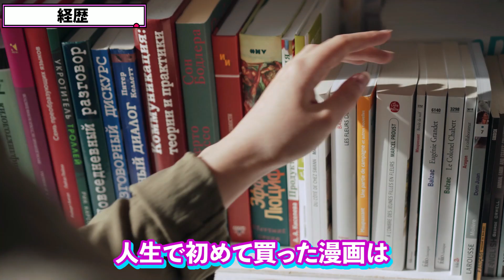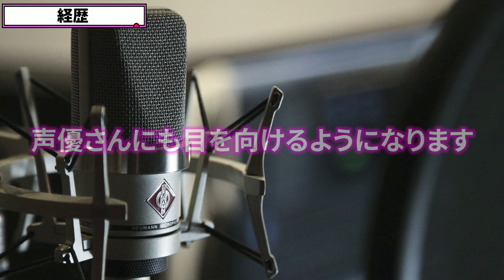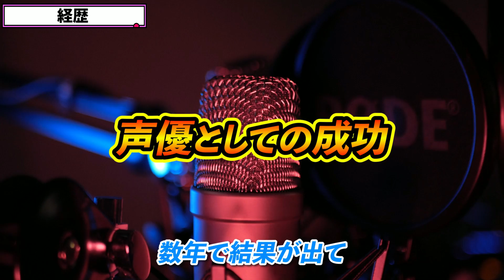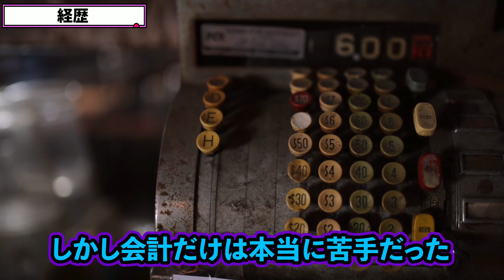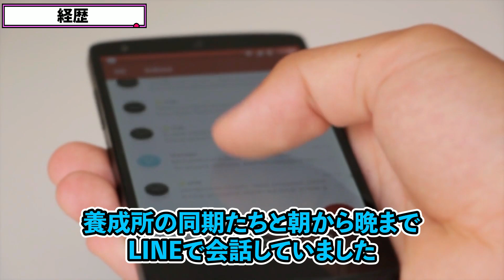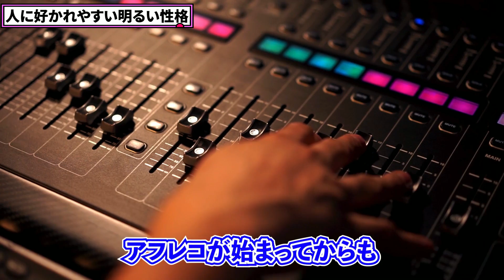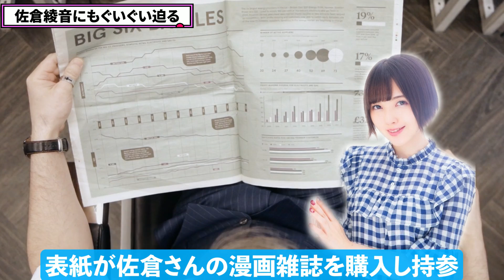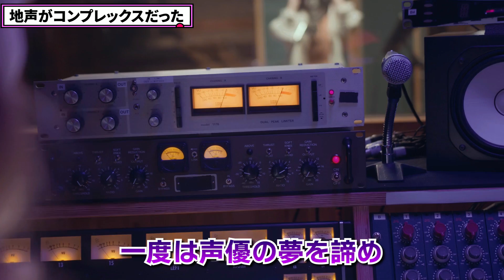【鬼滅ねずこ声優】鬼頭明里の経歴＆エピソード集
人気 声優 鬼頭明里 さんの経歴とエピソードをまとめました。

出演 アニメ 一覧

『安達としまむら』の安達
『 ラブライブ ！虹ヶ咲学園スクールアイドル同好会』の近江彼方
『 トニカクカワイイ 』の由崎司
『ブレンド・S』の日向夏帆
『地縛少年花子くん』の八尋寧々
『 シャドーハウス 』のケイト
『 よう実 ようこそ実力至上主義の教室へ 』の堀北鈴音
『 ウマ娘 』のセイウンスカイ
『カッコウの許嫁』の天野エリカ
『明日ちゃんのセーラー服』の兎原透子

●経歴
・幼少期：ケーブルテレビのアニメ専門チャンネル
・ドラゴンボールZやらんま1/2、幽☆遊☆白書
・セガサターンやプレステ、ファミコンも揃っていた
・『ドラゴンボール』の推しキャラは17号
・OP「WE GOTTA POWER」が大好き
・『ポケモン』『鋼の錬金術師』『BLEACH』の主題歌集
・『魔法先生ネギま！』＆『ローゼンメイデン』にハマる
・『ひぐらしのなく頃に』『涼宮ハルヒの憂鬱』『けいおん!』にハマる
・人生で一番ハマったのは『イナズマイレブン』
・推しキャラは基山ヒロト
・『けいおん！』の秋山澪の影響でベース購入
・プロのイラストレーターを目指したことも
・プロ・フィット声優養成所へと入所
・スガキヤラーメンがお気に入り。一風堂や一蘭も大好き。
・同期は 堀江瞬  高柳知葉 津田拓也
堀江瞬は『 原神 』の男主人公・空や『 彼女お借りします 』の木ノ下和也で知られる声優
・2014年放送の『六畳間の侵略者!?』藍華真希役
・ラクーンドッグの正所属に
・ラクーンドッグは、岡本信彦 が社長を務める事務所
・『Swinging Heart』のMV撮影にあたっては 宮野真守 に相談
cf『鬼滅の刃』の童磨や『STEINS;GATE』の岡部倫太郎役でおなじみ
●エピソード
○ 悠木碧 曰く「私かそれ以上のオタク」
cf『 まどマギ 』のまどか、『 幼女戦記 』のターニャ
・『僕だけがいない街』で共演し仲良くなる
・ゲーム「NieR：Automata」のコラボカフェ
○人に好かれやすい明るい性格
・ 久保ユリカ 曰く
cf『よう実』の櫛田桔梗、『ラブライブ!』の小泉花陽役
・『よう実』綾小路清隆を演じた千葉翔也曰く
●佐倉綾音にもぐいぐい迫る
cf 『俺ガイル』の一色いろはや『 五等分の花嫁 』の四葉
・女優の浜辺美波とディズニーを訪れる
・ 竹達彩奈 にもハグ
●地声コンプレックス
・『私に天使が舞い降りた！』の姫坂乃愛で驚かれる
● 松岡禎丞 をぶった切る
cf 『鬼滅の刃』の伊之助、『 ソードアートオンライン』のキリト
・シルーカのコスプレ
●イラストが上手い
●実は怖がり
・和氣あず未
『ブレンド・S』桜ノ宮苺香役
『ウマ娘』のスペシャルウィーク
『 東京リベンジャーズ 』の橘日向
・春野杏

声優さんやアニメ関連情報・ネタツイートをお届けしてます！

【関連動画】

【家族声優】兄弟・親子で声優をしてる超人気声優9選【仲良しエピソード＆共演作紹介】